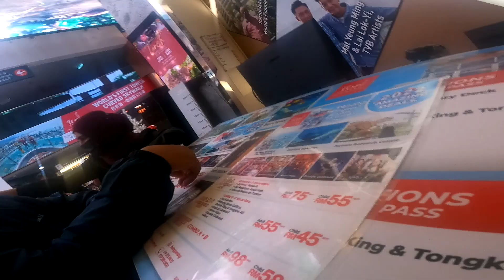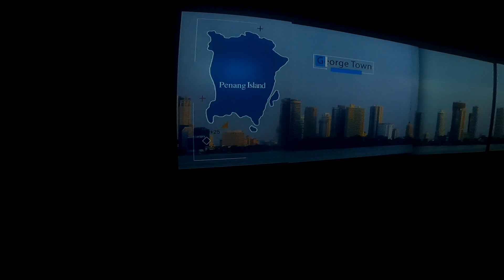Family trip ke Pulau Pinang | Naik ke roof top menara komtar | vlog 32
Dalam video kali ni kami pergi ke satu lokasi yang menarik yang disebut sebagai the Top di menara komtar